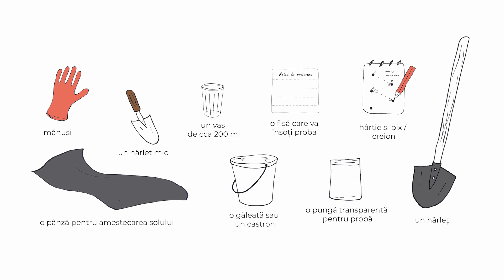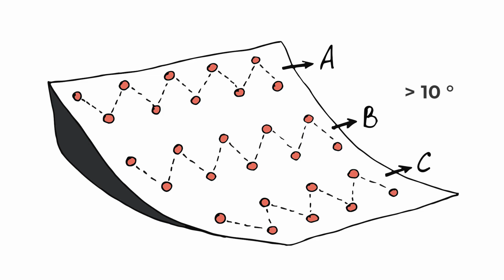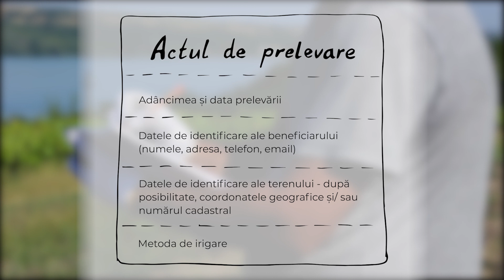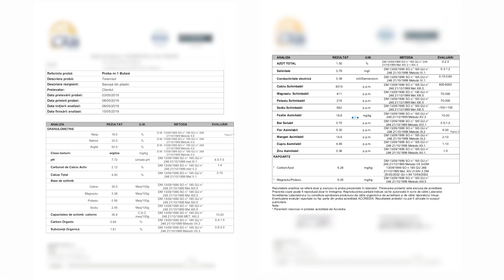Analiza solului | InfOrganic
Cum prelevăm corect probele de sol?
Care sunt instrumentele necesare?
Câte probe prelevăm?
Unde putem face analiza solului?
Răspunsul la aceste întrebări le găsiți în acest material informațional.

Realizat de EcoVisio pentru „InfOrganic”/ Asociația „Educație pentru Dezvoltare” (AED) cu suportul financiar al Fundației ”Servicii de Dezvoltare din Liechtenstein” (LED) din Moldova

Asociația EcoVisio este susținută de Suedia.